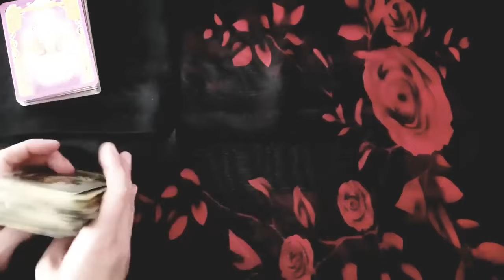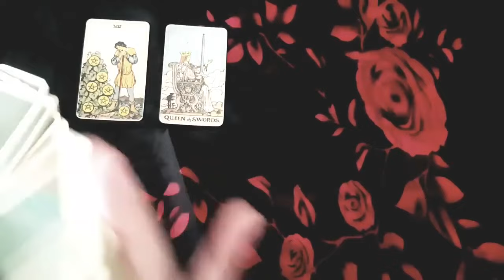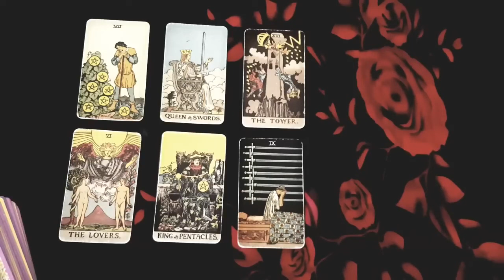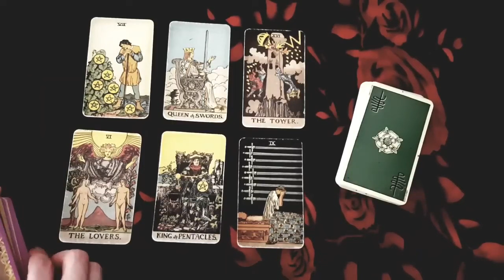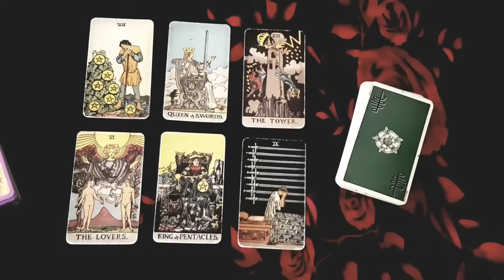GEMINI⚡ THIS WAS MEAN'T TO HAPPEN FOR YOU! IF YOU DON'T LISTEN TO THIS MESSAGE YOU'LL REGRET IT! 👀